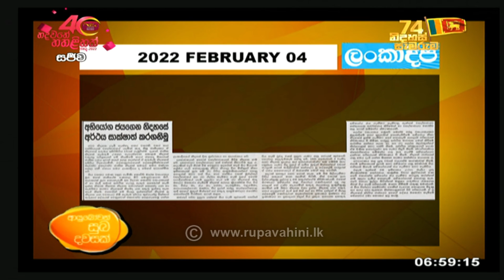Ayubowan Suba Dawasak | Paththara |2022-02-04|Rupavahini